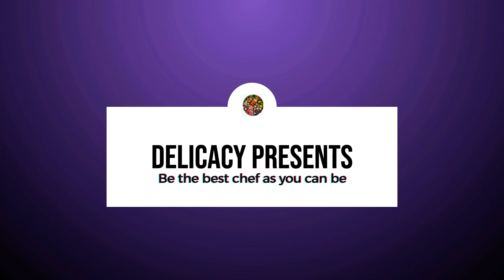Mutton Sambar Recipe |నోరూరించే మటన్ సాంబార్ రెసిపీ |स्वादिष्ट मटन सांबर रेसिपी |ಮಟನ್ ಸಾಂಬಾರ್ ರೆಸಿಪಿ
This recipe is made with 1 kilogram mutton.  Masala herbs are roasted and blended into a fine paste and mixed it with mutton to make a delicious mutton sambar recipe. No lentils are used.